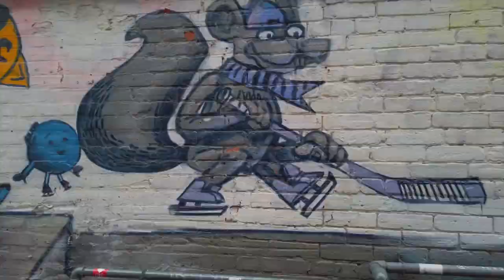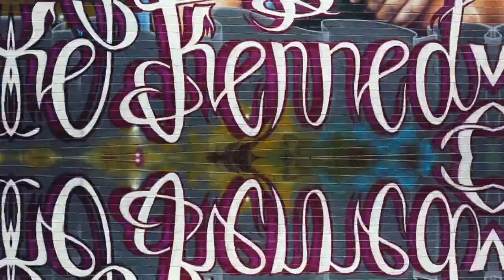Graffiti Alley Toronto